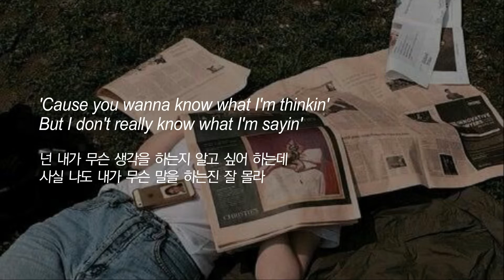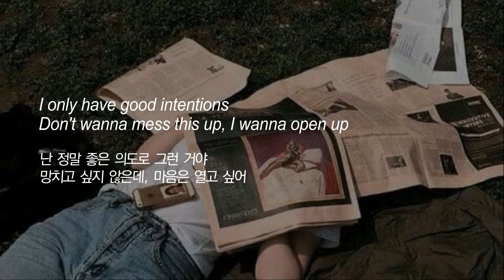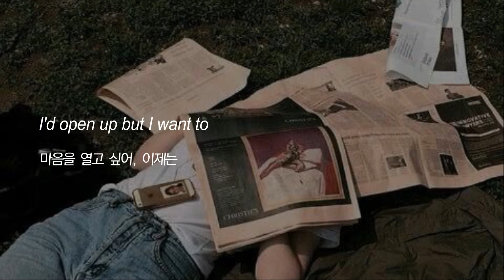Audrey Mika - Excuses [한글자막/가사]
오랜만에 들고온 자막 영상🤗
오드리 미카의 따끈따끈한 신곡 이에요 :)
가사가 은근 댕댕미 있어서 매력있는 곡🐶

* 영어 젬병 주의 *
번역기랑 검색☞직역☞의역 이에요
오역 있을 수 있고 지적 감사히 받아요 :D

* 가사

When you ask where I've been
네가 어디 갔었냐고 물어봤을 때
I said that I'm just sleepin' in, yeah
난 그냥 자고 있었다고 했었잖아
'Cause I just wanted to talk to you
그게, 너랑 얘기하고 싶었는데
Didn't know where to begin
어디서부터 시작해야 할지 모르겠더라

Sorry, one sec
미안, 잠깐만

'Cause you wanna know what I'm thinkin'
넌 내가 무슨 생각을 하는지 알고 싶어 하는데
But I don't really know what I'm sayin'
사실 나도 내가 무슨 말을 하는진 잘 몰라
With you, No, I don't have to fake it
너랑 있을 땐, 솔직하게 행동하게 돼
Don't wanna mess this up
망치고 싶지 않아서
Don't wanna open up
마음을 열고 싶지 않아

All my excuses are useless
내 모든 변명들은 쓸모없게 돼
You see right through
넌 내 속을 들여다보니까
I do, I do this, I'm new to this, it's dejavu
난 이러는거 처음인데, 꼭 데자뷰 같아
I open up, But I don't trust, yeah, I want to
마음을 열어도 믿을 수 없어, 그래도
Cut the excuses
변명은 더 하고 싶지 않아
'Cause the truth is it's you
진심은 너니까

Cut the excuses
변명은 그만할래
Na-na, na-na-na, na-na
Cut the excuses
Na-na, na-na-na, na-na
Ooh

I'm always shuttin' you out, yeah
난 항상 널 밀어내는데
He send me a comin' around, Sorry
넌 내게 다가오라고 신호를 보내니까, 미안해
'Cause every time I get close
내가 누군가에게 다가가려 할 때마다
Somebody's lettin' me down
그 누군가가 날 실망시켰거든

Oh, I don't like that
그게 싫었어

Maybe I should've mentioned
That I have never done this before
이런 건 해본 적이 없다고
미리 말했어야 했나 봐
I only have good intentions
난 정말 좋은 의도로 그런 거야
Don't wanna mess this up, I wanna open up
망치고 싶지 않은데, 마음은 열고 싶어

Cut the excuses
진심은 너니까

Cut the excuses
변명은 그만할래
Na-na, na-na-na, na-na
Cut the excuses
Na-na, na-na-na, na-na
Ooh

All my excuses, deja vu
내 모든 변명들은, 데자뷰 같아
I'd open up but I want to
마음을 열고 싶어, 이제는
Cut the excuses
변명하기 싫어